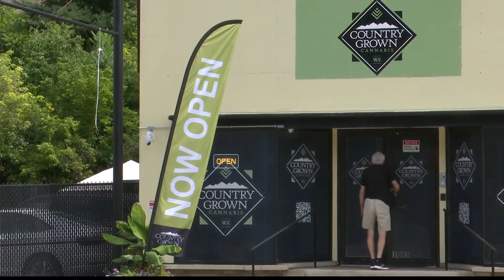New medical marijuana dispensary has homegrown cannabis